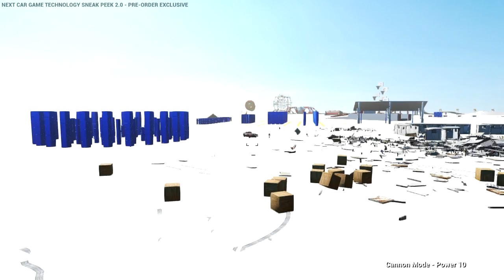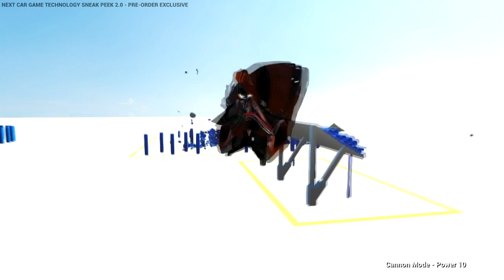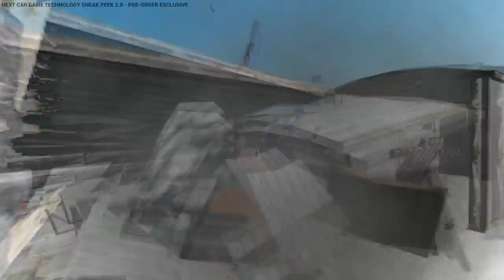Next Car Game Technology Sneak Peek 2.0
I'm uploading this just to show off the new version of the Next Car Game Sneak Peek. This game has some pretty cool physics effects. I apologize for messaging my friend occasionally in the video but I accidentally figured out some cool features by doing it.